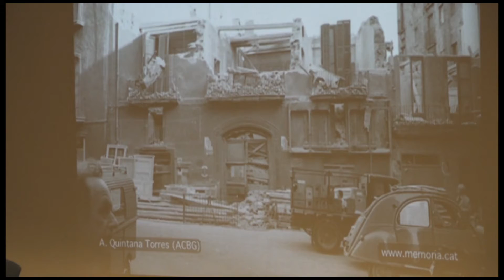Reunió informativa sobre el canvi de nom del Carrer Alfons XII pel Passeig de la República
Tensa reunió la que van mantenir aquest dimarts a la tarda veïns i comerciants del Carrer Alfons 12 amb representants de l’Ajuntament de Manresa en la reunió informativa sobre el canvi de nom del vial pel Passeig de la República. Una seixantena de persones van prendre part en aquest trobada que es va celebrar a la Sala de la Plana de l’Om, i que es va allargar dues hores.

Els veïns i comerciants van criticar el fet que el consistori  hagi decidit canviar el nom del carrer abans de resoldre d’altres problemes que arrossega l’Alfons 12 com la inseguretat, la manca de presència de la Policia Local quan se’ls reclama, la falta d’il.luminació, o el problema de les llambordes.  Pel que fa a la il.luminació, va ser el propi alcalde Marc Aloy el que va informar d’un canvi imminent

Mols dels altres retrets van anar dirigits al fet del perquè no s’havia organitzat un referèndum per triar el nou nom del carrer, i també crítiques a la política de fets consumats per part del consistori en relació a aquest tema. Molts retrets també van anar dirigits al fet que no s’aprofiti el canvi per posar un nom de dona al vial, i és que  a Manresa  només el 2% dels noms d’espais públics corresponen a dones laiques.

Un altre dels problemes que van sortir en la trobada va ser el neguit que tenen els veïns i comerciants de la zona pels tràmits que hauran de fer un cop es materialitzi el canvi de nom. Des del consistori però es van assegurar que seran pocs.

El primer en prendre la paraula va ser el propi alcalde de Manresa, Marc Aloy  explicant tots els passos que s’han fet fins ara en relació a aquest tema. Després va ser el torn de la regidora de Cultura del consistori, Anna Crespo, i tot seguit, els historiadors Francesc Comas i Joaquim Aloy i el periodista Salvador Redó.

En la reunió d’aquest dimarts a la tarda també es va decidir crear una comissió per vehicular les queixes de veïns i comerciants.

Pel que fa al calendari en el proper ple del 17 de juny es donarà compte de l’obertura de l’expedient de retirada de nom del l’Alfons 12. Serà en ple de votació es farà efectiu la votació del pas al Passeig de la República.